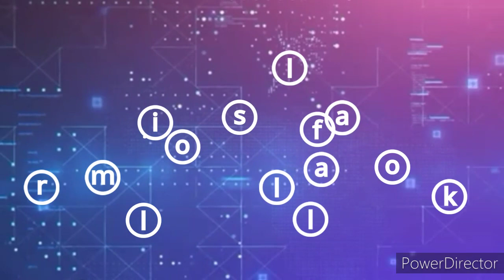Sola // Trap Sex Low // Mr.Lil FLAKO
By Mr.Lil flako